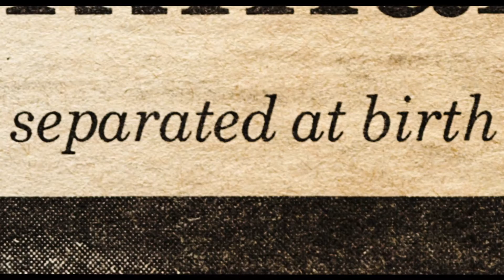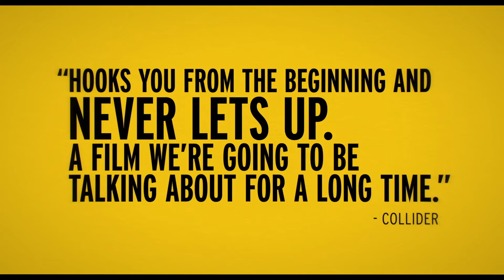THREE IDENTICAL STRANGERS (Trailer)